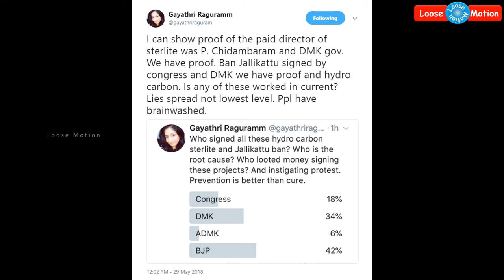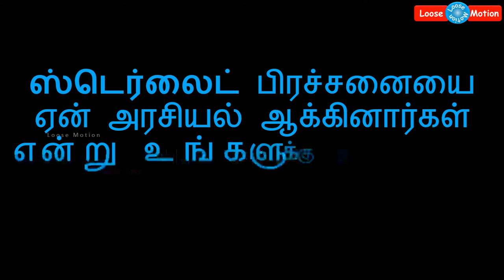"ஸ்டெர்லைட் கம்பெனியுடன் யாருக்கெல்லாம் தொடர்பு என்பதை நான் சொல்கிறேன்"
Please watch this video which is about Sterlite factory linked with these political partys.